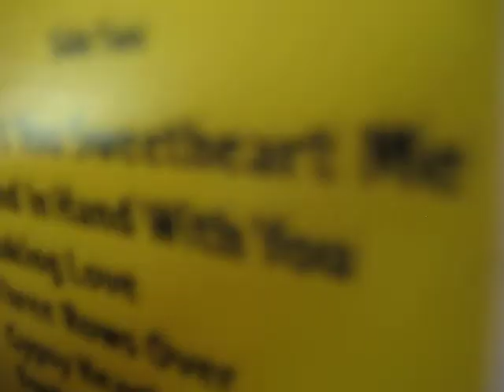Lab Coast "Waiting" Live in Hot Wax, April 17/10